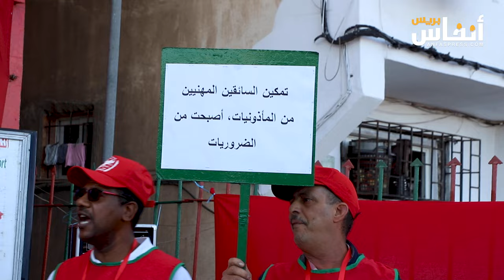ديون صندوق الضمان الاجتماعي تعمِّق جراح سائقي الطاكسيات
أكد بعض سائقي سيارات الأجرة أنه لابد من معالجة الإشكال المتعلق بالديون التي تلاحقهم من قبل صندوق الضمان الاجتماعي، والتي زادت من حدة المشاكل التي يعرفها هذا القطاع